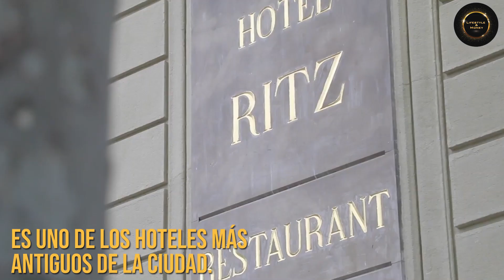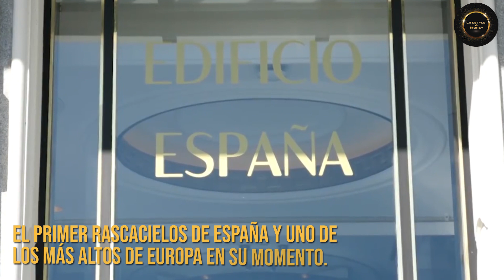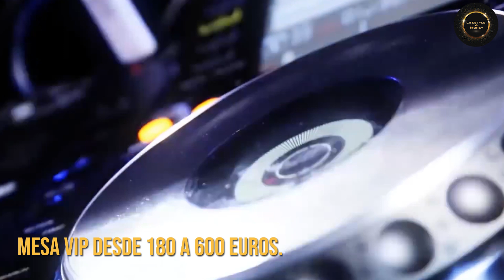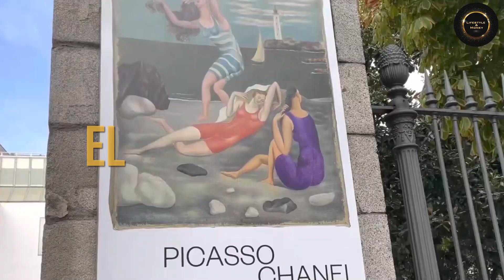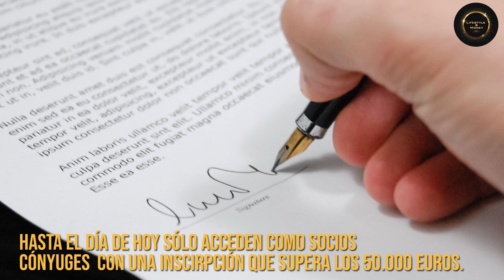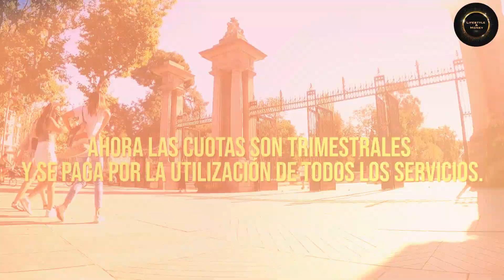👑Visita los rincones más EXCLUSIVOS y LUJOSOS de Madrid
En este video, vamos a echar un vistazo a lo que España tiene reservado para ti en Madrid en 2023. Desde museos de renombre mundial hasta naturaleza deslumbrante, ¡esta ciudad lo tiene todo!

Madrid es uno de los destinos turísticos más populares de Europa, y no es una sorpresa: con tanto que ver y hacer, Madrid seguramente te dejará una impresión duradera. Prepárate para creer lo que España tiene reservado para ti en 2023: ¡será algo que no querrás perderte!

Cubriremos todo lo que necesita saber sobre esta increíble ciudad y te daremos consejos útiles sobre cómo disfrutar tu estadía. Desde turismo hasta comida y vida nocturna, ¡tendremos todo lo que necesita para aprovechar al máximo tu viaje!

La ciudad de Madrid, es uno de los lugares turísticos preferidos por el todo el mundo, pero quieres conocer que lo hace tan especial, como siempre, te lo contaremos a nuestro estilo.
Y es que puedes encontrar de todo en Madrid, desde hospedaje de lujo en el Hotel Ritz, Riu o Ingles; o visitar el museo del Prado, Caminar por el parque del Retiro.
Divertirte de noche en una de las discotecas mas exclusivas y prestigiosas de Europa "el teatro Kapital", que te ofrece siete pisos de diversión.
O si prefieres los deportes, ir al Santiago Bernabéu a ver al Real Madrid o ir al Metropolitano a ver al Atlético de Madrid.
Si cuentas con un paladar muy delicado y entrenado, tampoco tendrás problemas, ya que aquí encontraras una gran variedad de alimentos de primer nivel en sus restaurantes de talla internacional.